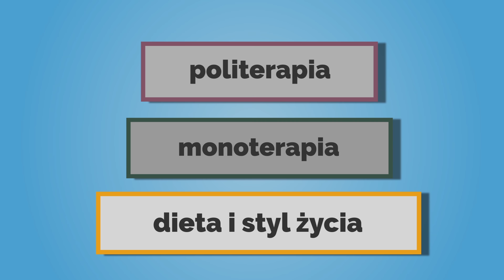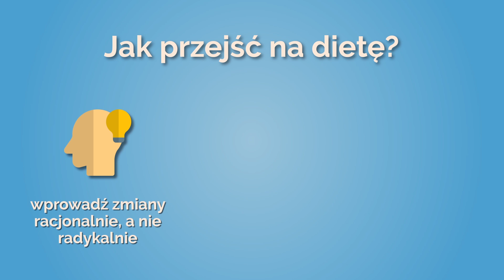Jak schudnąć przy cukrzycy? | Błędy przy odchudzaniu | Dieta dla cukrzyka | Nie słodzę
Dzisiaj powiem Wam o tym jakie błędy przy odchudzaniu popełnia wiele osób z cukrzycą. Nadwaga i otyłość są często związane z cukrzycą typu 2. Dlatego ważną sprawą jest wiedzieć jak schudnąć przy cukrzycy. Dieta dla cukrzyka powinna być dietą zdrową, dlatego dzisiaj przedstawię Wam 5 błędów przy odchudzaniu, które popełnia wiele osób z cukrzycą typu 1, czy cukrzycą typu 2.
Polecę Wam również książkę „Jedz dobrze i nie tyj”, której autorem jest Zbigniew Młynarski i Katarzyna Kołodziej. Zapraszam, Maciej / Nie słodzę

► Więcej szczegółów na temat książki "Jedz dobrze i nie tyj" Zbigniewa Młynarskiego znajdziecie tutaj